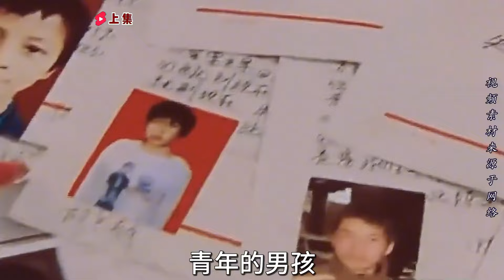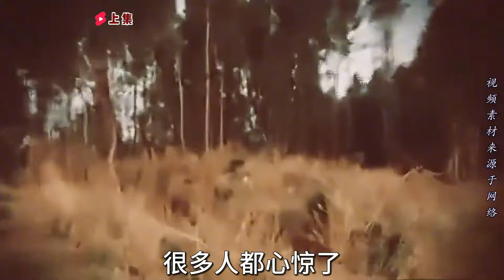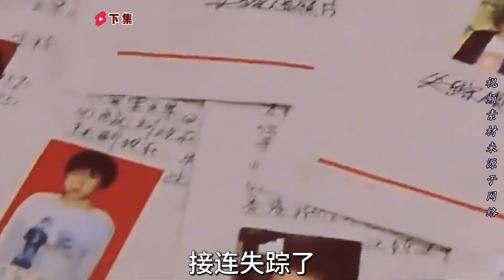云南56岁老头成“汉尼拔”，把人肉当鸵鸟肉卖，当地百姓忙洗胃